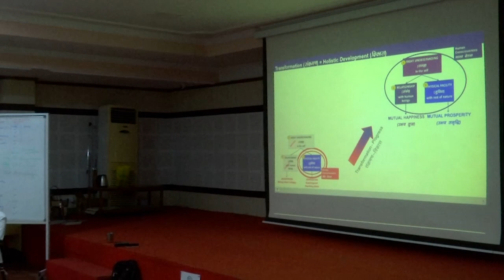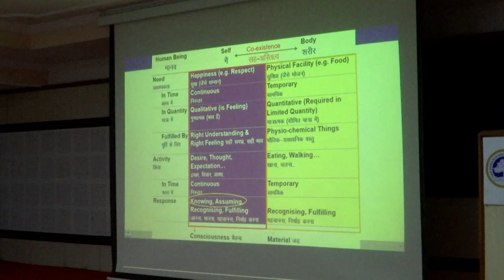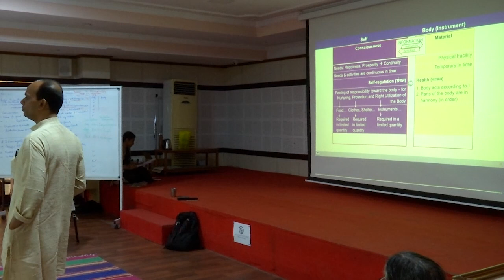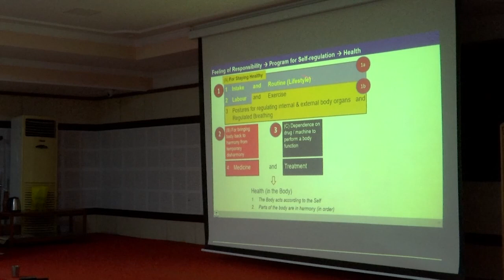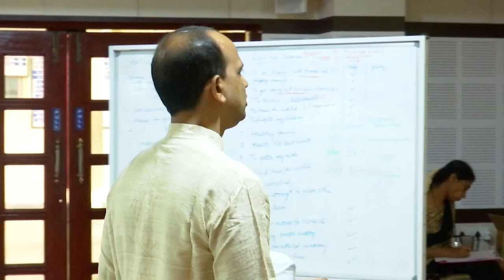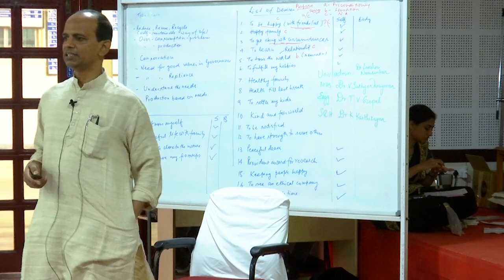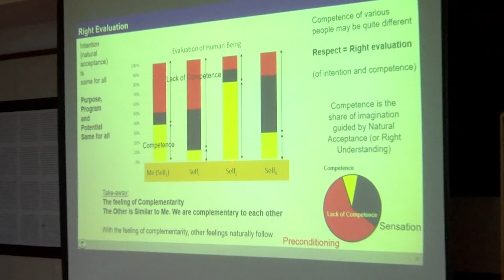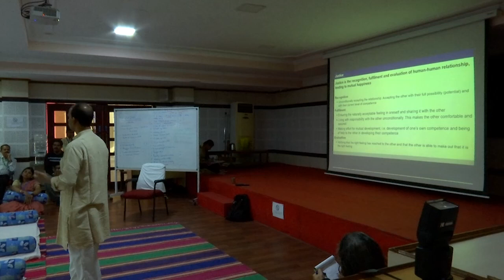UHV MDP Recap of Day 1 and 2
MDP 8 D3 Recap